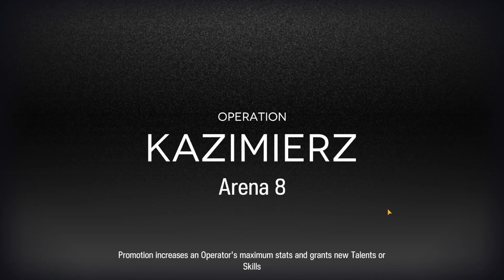[Arknights] CC#7 Day 12 Arena 8 Risk 15(Max) 5 OP clear